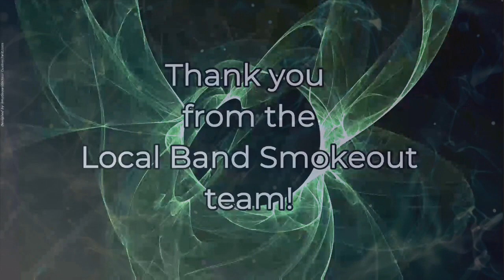Alip Ba Ta - River Flows In You (Reaction) YIRUMA COVER